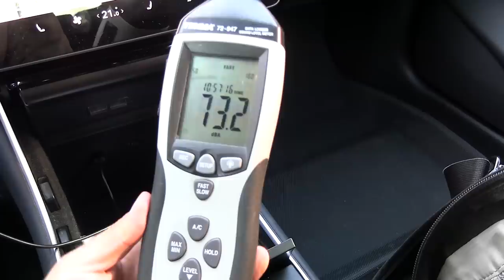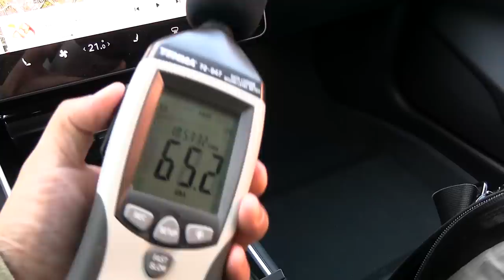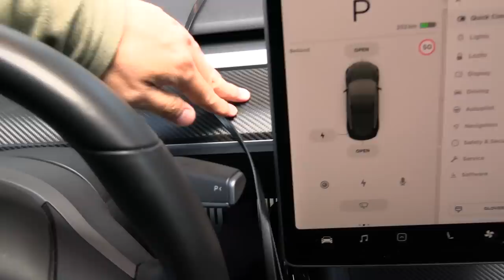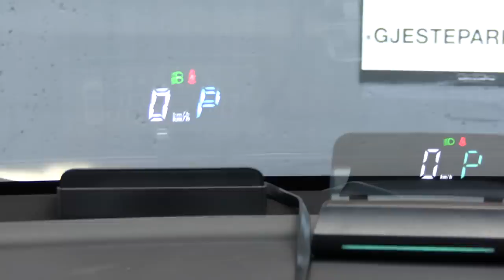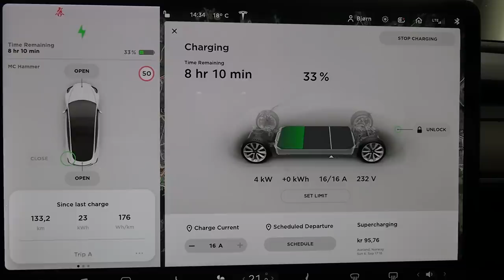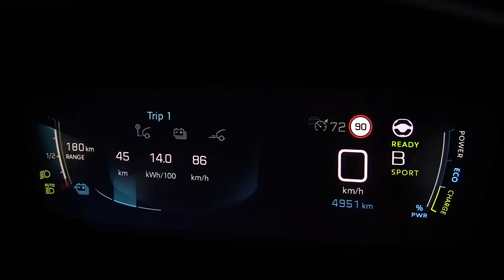Vlog 8 September 2020